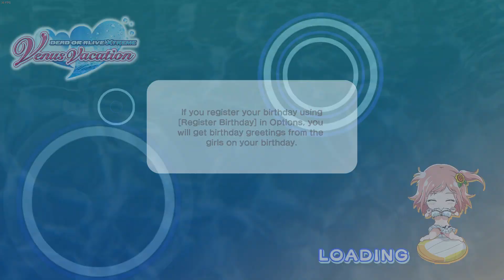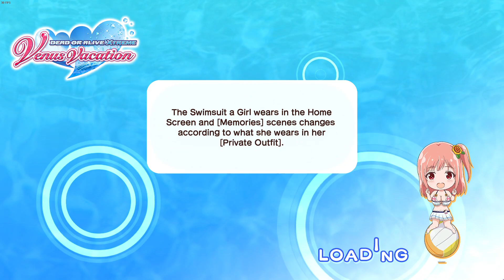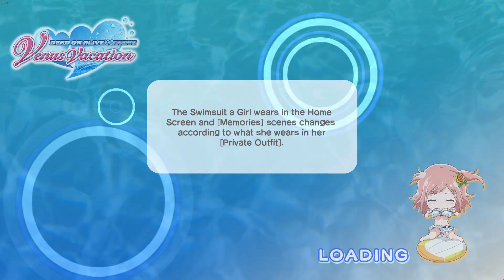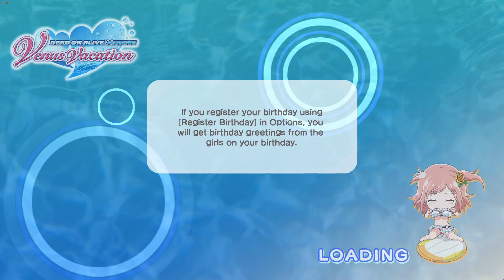doaxvv session 324 [4 FEB 2024]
no V-Stones wasted in anticipation for Amy, but we got all the eps. whoo.

dmm (Japanese) id: soon
steam (Japanese) id: soon
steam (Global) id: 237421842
johren (Global) id: soon